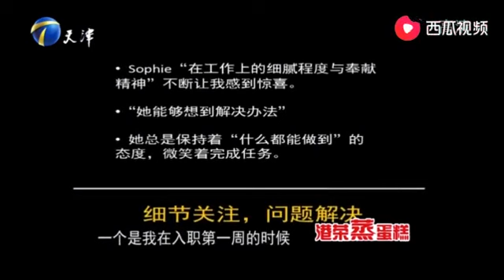美女58上找工作遇流氓，58老板好尴尬，結果出人意料#求職